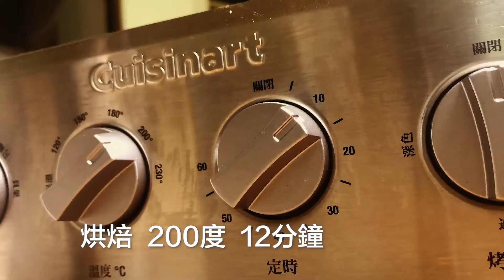cuisinart氣炸烤箱美味料理 蔬菜烘蛋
用氣炸烤箱變出快速上桌減脂早餐-蔬菜烘蛋! 不愛吃蔬菜的小朋友也會愛上它!